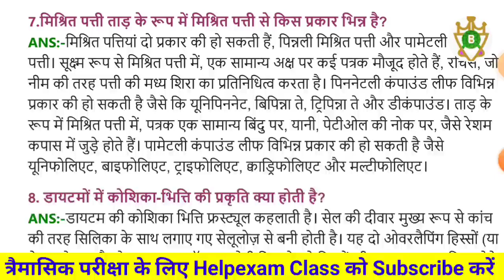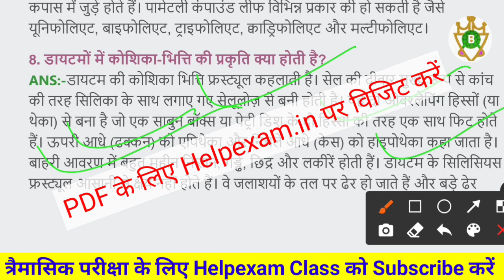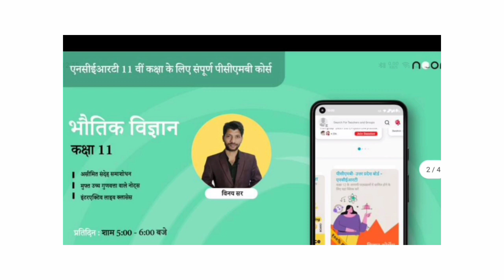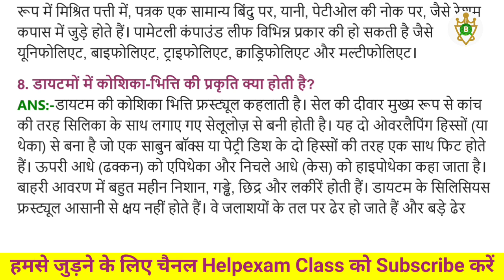Class 11 biology trimasik Pariksha solution / biology class 11th quarterly exam paper full solution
Class 11 Biology trimasik Pariksha paper / 11th quarterly exam paper solution MP board 2021